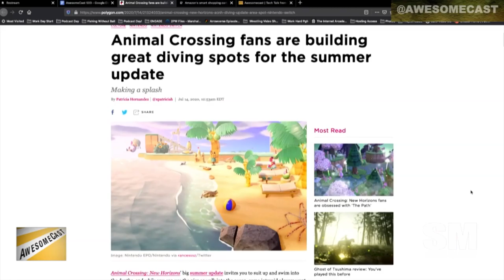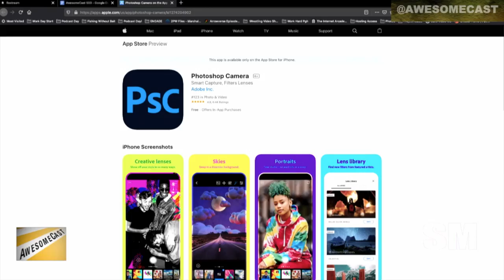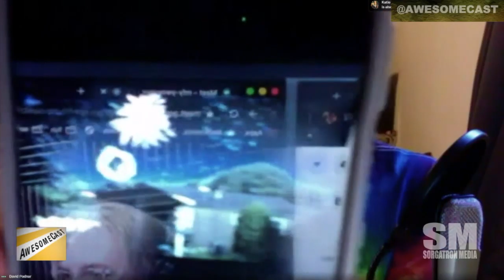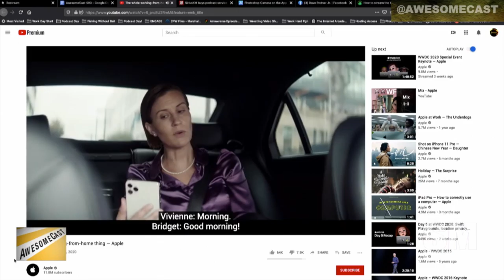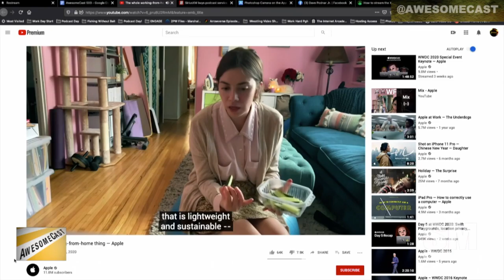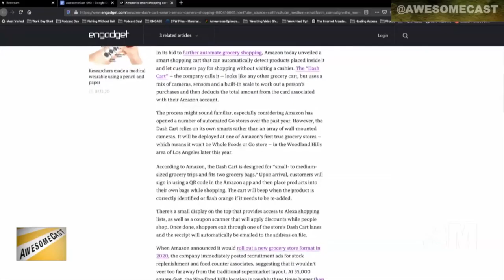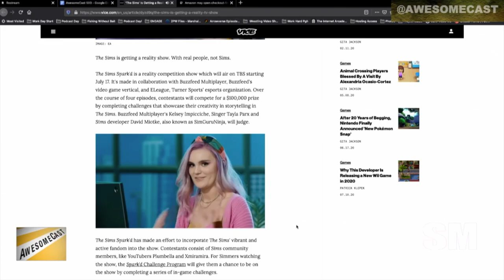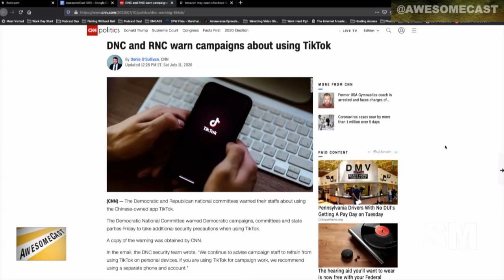AwesomeCast 503: The Apple Dread Bounce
Chatting the tech news of the week!

Podnar has had some hands on time with the Photoshop Camera for iOS

Katie gives us an Animal Crossing update including swimming and some sweet dives!

Sorg expanded his gaming by setting up a laptop and television to play Xbox One upstairs via streaming.

 SiriusXM buys podcast service Stitcher for $325M and Katie hopes for better Podcast integration from it.

We look at the Apple “Work from Home” promotional video.

We talk about the Apple “Doom Bounce” when you open the Apple Mail app by accident on a Mac.

Amazon has a smart shopping cart.

The first life-size Gundam statue will be completed outside of Japan in 2021 for China.

‘The Sims’ Is Getting a Reality TV Show and we talk about the lockdown era resurgence of the game.

We talk about TikTock being banned for Demecratic and Republican parties, Wells Fargo, Amazon, and how serious it could be.

Follow these awesome people on Twitter: Chilla (@chilla), Krause (@KrazyKrause), and Sorg (@Sorgatron)